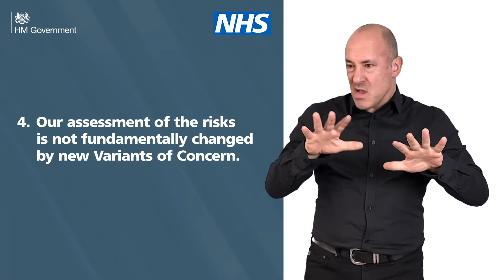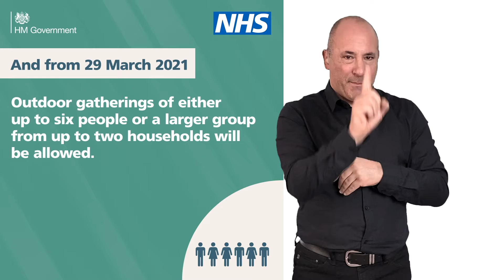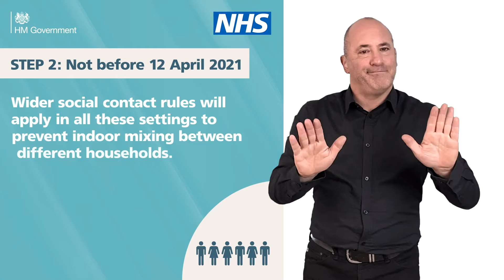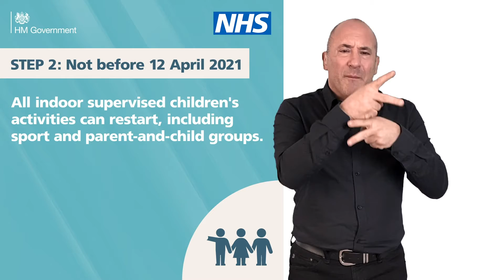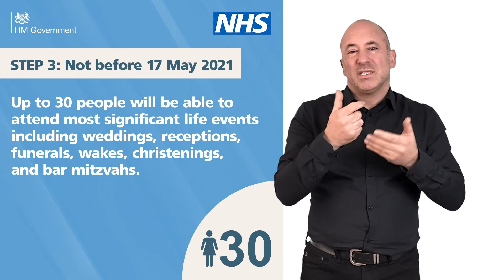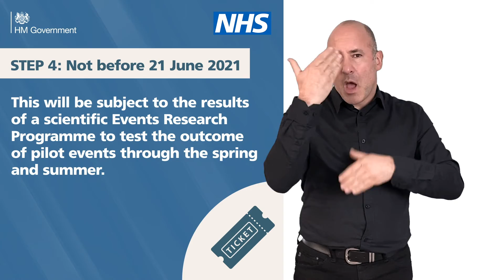Spring2021 RoadMap ExplainerVid BSL VO